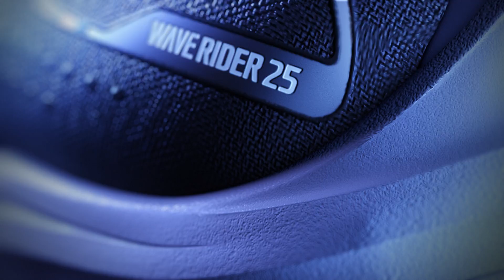Wave Rider 25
Celebrating 25 Years of An Icon! We introduce to you the All New Wave Rider 25. Incorporating an all new MIZUNO ENERZY midsole along with the newly designed parallel-shaped wave plate which combine to give the most propulsive and smooth ride in this well-loved shoe’s 25 year history.